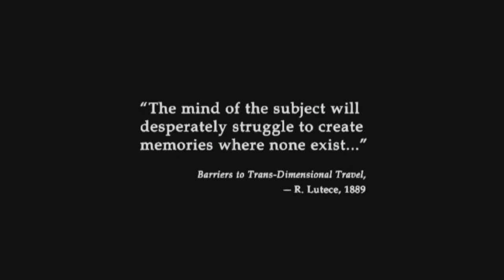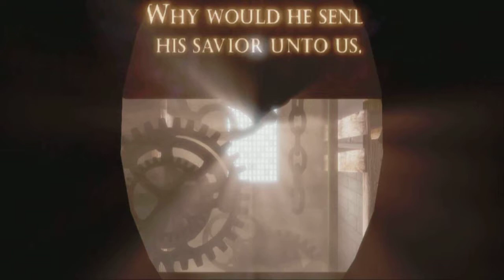BioShock Infinite intro first ten mins